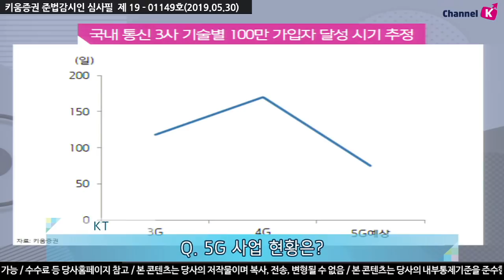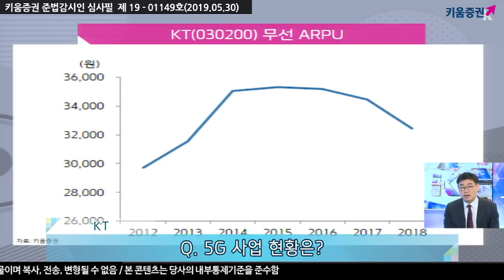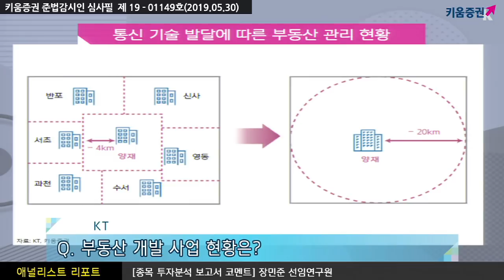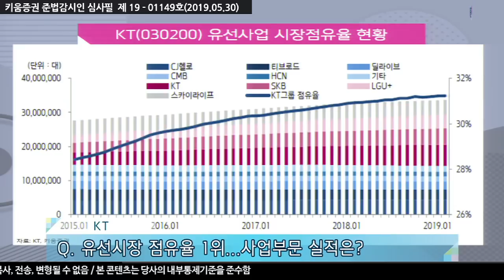[주식투자] 애널리스트리포트 / KT (030200) 5G가 반등의 기회 (19.05.30)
KT는 APRU하락이 지속되고 있는 상황에서 5G 요금제 도입으로 인한, ARPU 반등을 기대
5G요금제에 대한 가입자들의 초기 반응은 긍정적인 것으로 확인
전국망을 자가망으로 보유하고 있는 상황에서 추가 투자 부분을 효율적으로 집행할 가능성이 높음
통신 3사 중에서 재무구조 개선세가 뚜렷한 부분도 긍정적
체질 개선했음에도 불구하고, 주가는 아직 이러한 부분을 반영하지 않고 있는 것으로 판단
「구독」과 「좋아요」 눌러주세요~
강병욱 키움증권 채널K 앵커, 장민준 기업분석팀 선임연구원